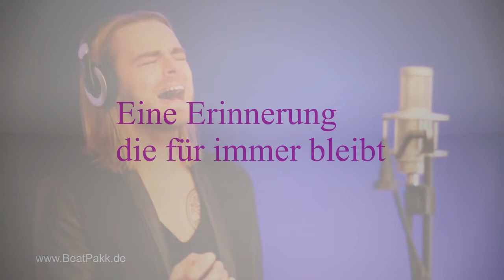Hochzeitssängerin NRW - Tialda & Sascha - Hochzeitslieder - Hochzeitstanz - Dortmund - Bochum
Sie suchen nach einem Hochzeitssänger / Hochzeitssängerin aus Dortmund / NRW ?
Die Hochzeitssängerin / der Hochzeitssänger gehört zu einem der wichtigsten Faktoren für eine emotionale Hochzeit.
Ein Hochzeitssänger bzw. Hochzeitssängerin trägt zu einem intensiven und individuellen Erlebnis der eigenen Trauung bei.
Verlasst Euch bei der Wahl der Hochzeitssängerin / des Hochzeitssänger auf Profis.
Wir bieten Euch professionellen Hochzeitsgesang im Raum Dortmund, NRW und Umgebung und garantieren eine Trauung, von der Eure Gäste noch lange sprechen werden.
Eure Hochzeit ist etwas Besonderes und somit auch für uns als
Hochzeitsänger / Hochzeitssängerin ein besonderes Anliegen.

Bucht Euren Hochzeitsgesang aus dem Raum Dortmund / NRW.
Wir erstellen Euch gerne ein Angebot zu Eurer Trauung.

Als Hochzeitssängerin bzw. Hochzeitssänger singen wir natürlich gerne Eure Wunschsongs und liefern sämtliches nötiges Equipment.

Egal ob in der Kirche, Standesamt, oder Freie Trauung.
Wir kümmern uns darum, dass Ihr Euren großen Tag genießen könnt.
Ihr müsst Euch um nichts kümmern. Wir bringen sämtliche, benötigte Technik mit und kümmern uns um den Aufbau.
Eure Trauung, Eure Hochzeit, Eure Wunschlieder, Euer großer Tag.
Wir beraten Euch gerne zu allen Fragen, rund um den Hochzeitsgesang.
Unser Einzugsgebiet beinhaltet Dortmund, Bochum, Essen, Herne, Recklinghausen, Hamm, Lünen, Castrop-Rauxel, Witten, Duisburg, Düsseldorf, Soest, Unna, Werne, Selm, Arnsberg und viele weitere Städte.

Hochzeitsplanung - Der Videokurs für eine perfekte Hochzeit
Ohne Ende nützliche Tipps für die Planung Deiner Trauung und Hochzeitsparty
Jetzt zum absoluten Sonderpreis:
Nur 10,99 € statt 79,99 €

Alles was Du benötigst, um Deine perfekte Traumhochzeit zu organisieren.
In mehr als 48 Videos erkläre ich Dir alles zur Trauung und der Hochzeitsparty..
So feierst Du Deine perfekte Traumhochzeit.
Mehr als 8 Stunden Videomaterial:
In meinem Kurs lernst Du alles, was ich in über 500 Hochzeiten gelernt habe.
Durch meine 10-jährige Erfahrung als Hochzeitsmusiker kann ich Dir alles über das Thema Hochzeitsplanung erzählen.

Als Hochzeitssänger und Musiker habe ich wirklich schon alles erlebt.

Es ist doch sonderbar, dass man sich zu allen möglichen Dingen Anleitungen und Tutorials anschaut aber nicht zum Thema Hochzeit.

Und das, obwohl eine Hochzeit so unglaublich ins Geld gehen kann. In diesem Kurs will ich Euch dabei unterstützen, dass Ihr keine teuren Fehlentscheidungen trefft und Euren großen Tag voll und ganz genießen könnt.

Ich erzähle Euch alles zur Vorbereitung der Hochzeit, der Wahl der Dienstleister, zur Trauungszeremonie und zur Abendveranstaltung.

Die Videos sind optimal unterteilt und geordnet. So kannst Du Dir immer auch nur die Themen anschauen, die für Dich interessant sind.

Ich will Dir helfen, eine wundervolle Traumhochzeit zu organisieren.

Für wen eignet sich dieser Kurs:
Verlobte Paare, Paare die bald heiraten, Verliebte Leute mit dem Interesse am Thema Hochzeit, Weddingplaner, Hochzeitsdienstleister, Brautpaare, Hochzeitspaare, Bräutigarm, Braut,
Folgende Themen findest Du im Kurs:
Lektion 3: Wahl der Trauzeugen (Vorschau aktiviert)
Lektion 4: Budget und Finanzierung der Hochzeit
Lektion 5: Wahl der richtigen Location
Lektion 6: Auswahl der Hochzeitsgäste
Lektion 7: Erstellung der Einladungskarten
Lektion 8: Das Brautkleid
Lektion 9: Der Anzug des Bräutigams
Lektion 10: Die richtigen Ringe finden
Lektion 11: Das richtige Mindset für eine Traumhochzeit
Lektion 12: Überblick zum Thema Dienstleister
Lektion 13: Hair & Makeup
Lektion 14: Der Trauredner
Lektion 15: Der DJ
Lektion 16: Livemusiker
Lektion 17: Das Catering
Lektion 18: Das Hochzeitsvideo
Lektion 19: Der Fotograf
Lektion 20: Die Fotobox
Lektion 21: Das Hochzeitsauto
Lektion 22: Verträge
Lektion 23: Umgang mit den Dienstleistern
Lektion 24: Die Location der Trauung
Lektion 25: Wann trauen?
Lektion 26: Durch wen trauen lassen?
Lektion 27: Die Hochzeitssängerin / Hochzeitssänger
Lektion 28: Der Ablauf einer Trauungszeremonie
Lektion 29: Die Gäste der Trauung
Lektion 30: Die Dekoration
Lektion 31: Rituale bei der Trauung
Lektion 32: Einführung
Lektion 33: Die Abendlocation
Lektion 34: Ablauf der Abendveranstaltung
Lektion 35: Gäste der Abendveranstaltung
Lektion 36: Der Empfang
Lektion 37: Die Candybar
Lektion 38: Die Hochzeitstorte
Lektion 39: Ansprachen und Reden
Lektion 40: Das Abendessen
Lektion 41: Video Vorführungen
Lektion 42: Der Hochzeitstanz
Lektion 43: Spiele auf der Party
Lektion 44: Fotobox Zusatzinformationen
Lektion 45: Band und DJ
Lektion 46: Einfluss des Brautpaares auf die Stimmung Lektion 47: Fotos auf der Party (Zusatzinformationen)
Lektion 48: Verhalten gegenüber Euren Gästen

Impressum:
TS-Entertainment
Tialda & Sascha
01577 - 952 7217